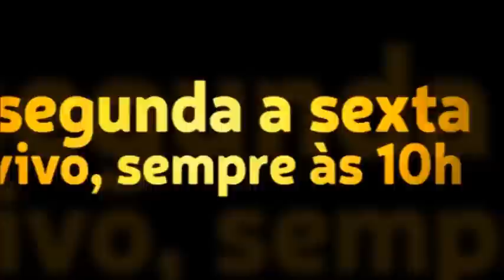A redenção do passado (com erros, acidentes, culpas) acontece no Hoje da Graça de Deus, pela fé!